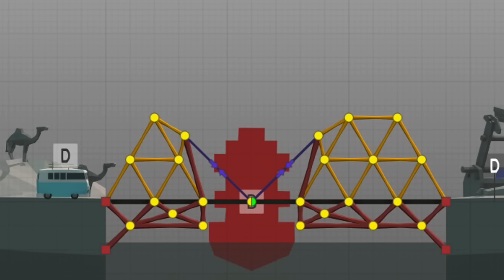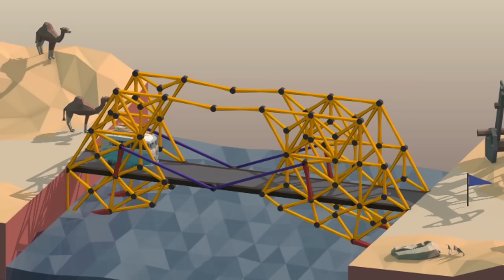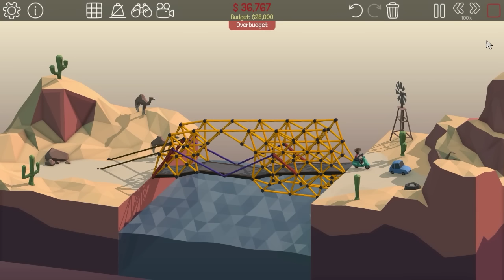ไอศกรีมหวานเย็นไม่มีแอลกอฮอล์ | Poly Bridge #2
PC
●CPU : AMD Athlon II X4 760K
●GPU : AMD Radeon Gigabyte R7 250X (2GB)
●Mainboard : BIOSTAR (Hi-Fi) A55S3
●Ram : 8 GB
●PSU : RAIDMAX RX-600AF